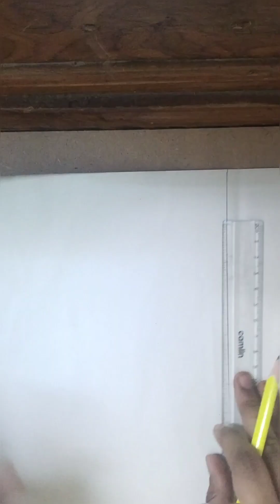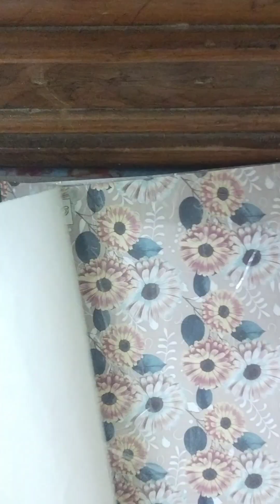DIY sticker album | how to make sticker album 😍🥰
diy sticker album
how to make sticker album